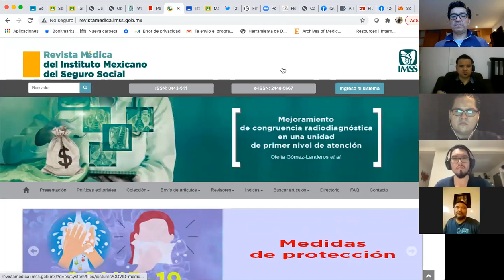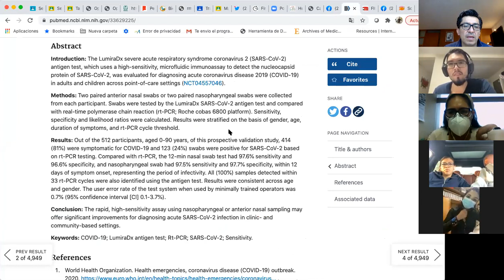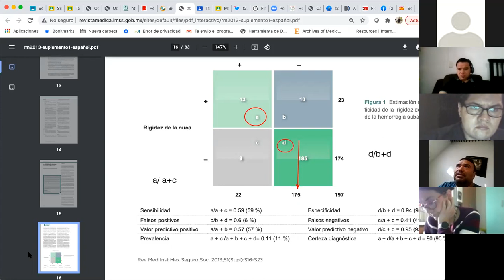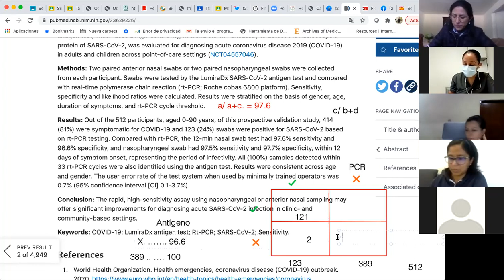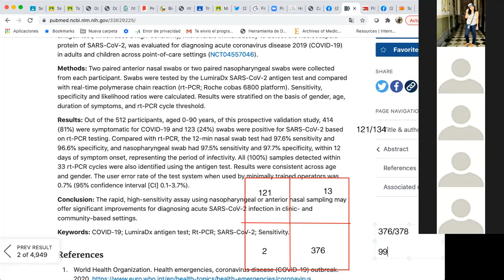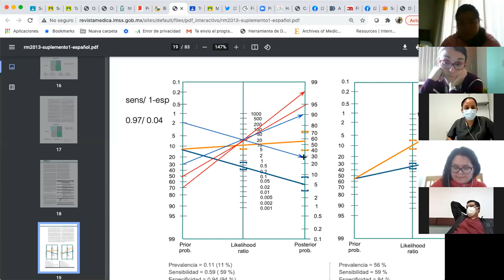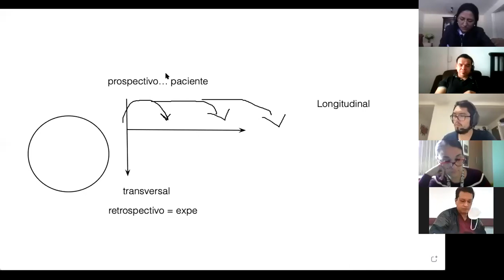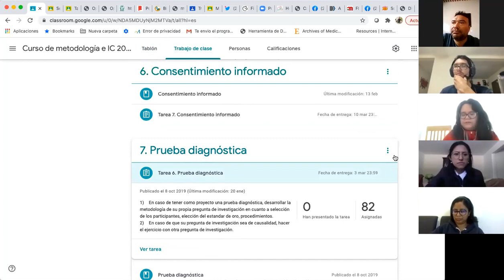Prueba diagnóstica con ejemplos